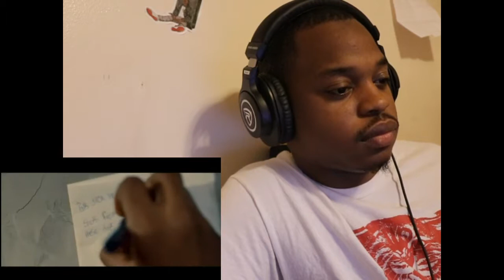Polo G -Effortless (Reaction)